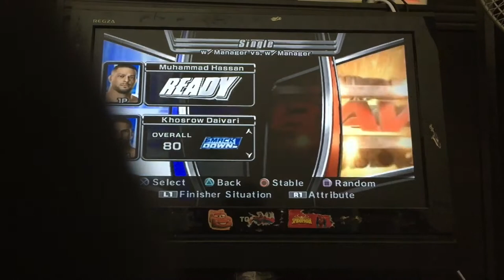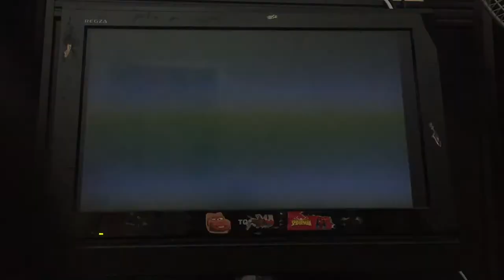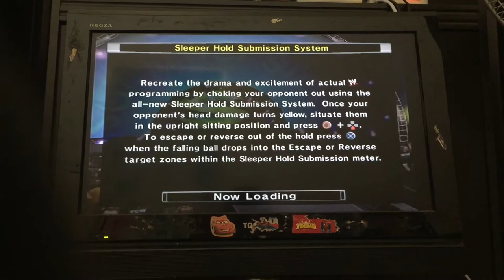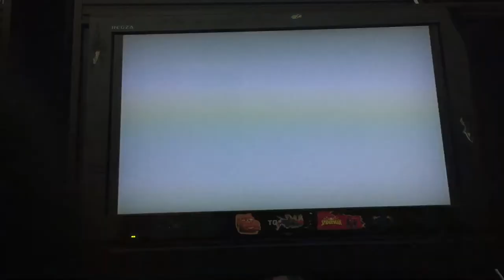Muhammad Hassan with Khosrow Daivari vs The Hurricane with TAJIRI